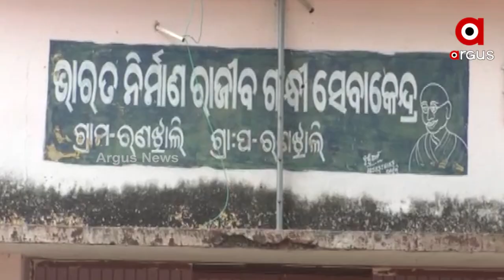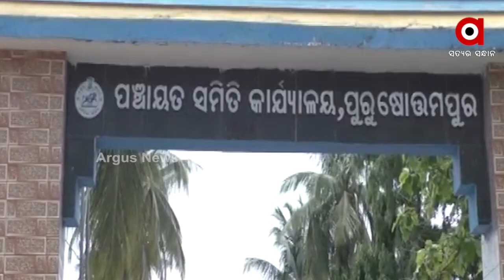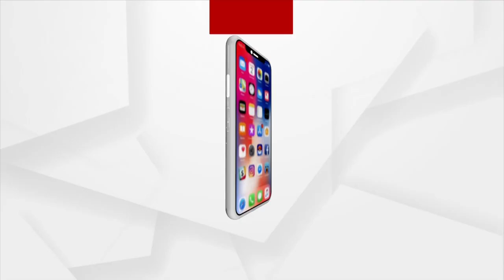Ganjam: Family spends their life under Polythene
The family spends their life under Polythene in Ganjam.